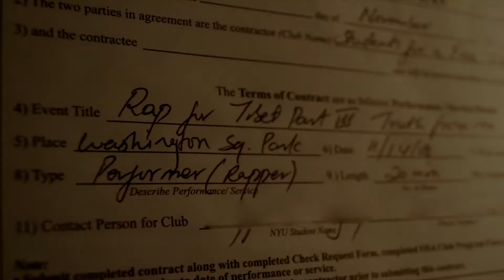Exiled Prophet Highlight Reel 2017